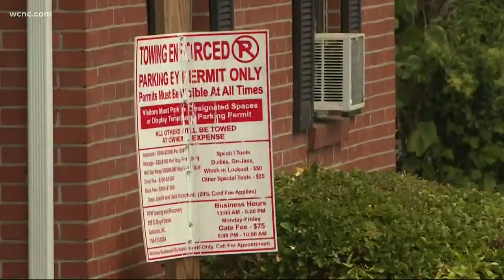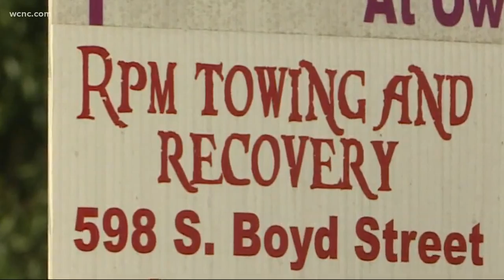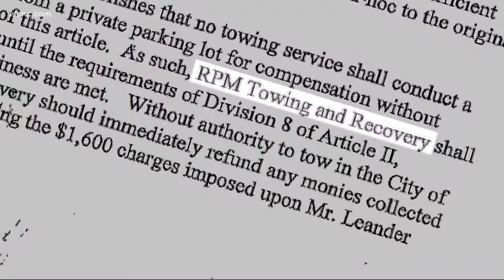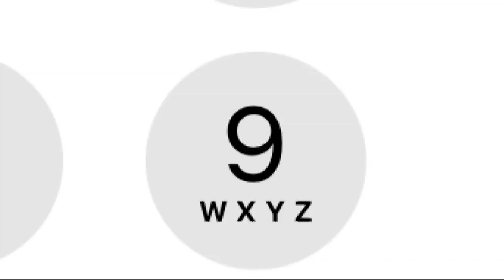Gastonia towing company under fire after video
Experts say: If this happens to you, the best thing you can do is get video and call the police.